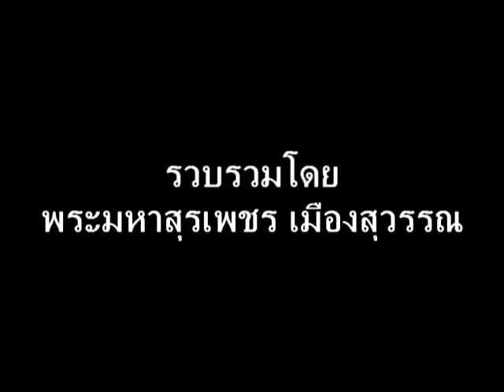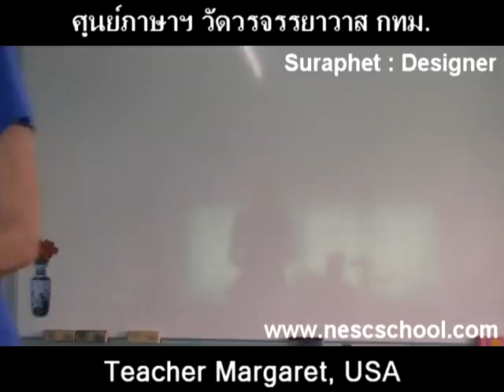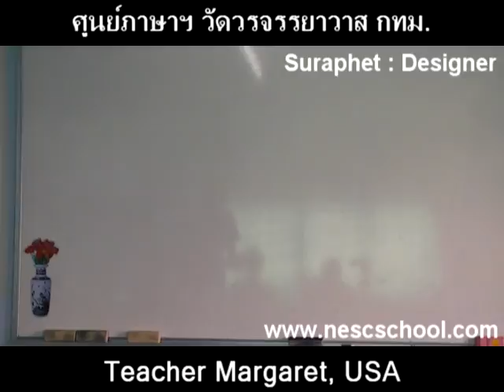suraphet 1560 English Teaching Teacher Margaret, USA, v.17 disc 12.mpg